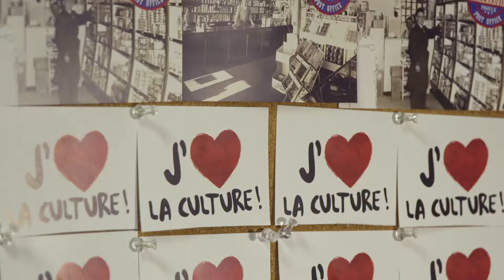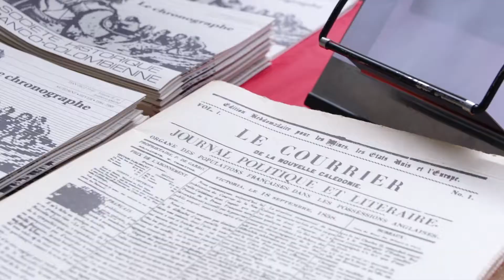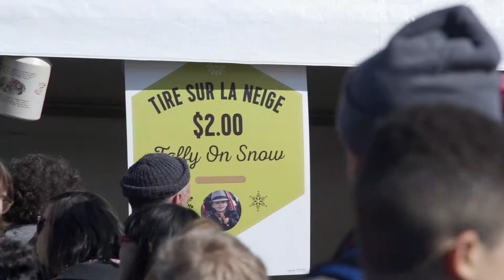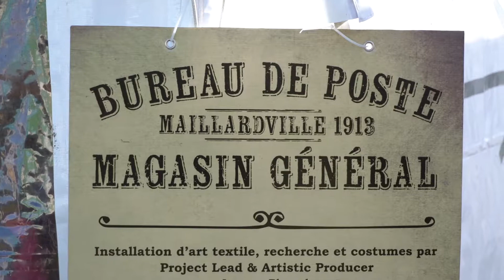Le Festival du Bois de Maillardville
Musique traditionnelle, danse et dégustation de tire d’érable, autant d’activités autour desquelles les francophones se rassemblent pendant le Festival du Bois de Maillardville. Issus de la région ou de l’immigration, ils partagent avec enthousiasme leur langue et leur culture avec les visiteurs.